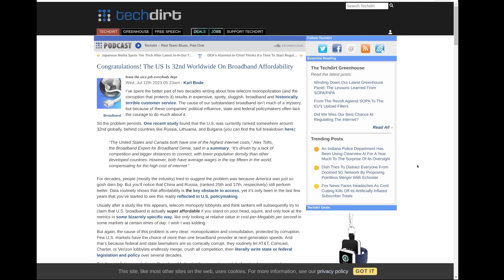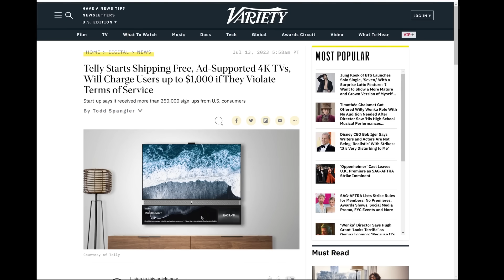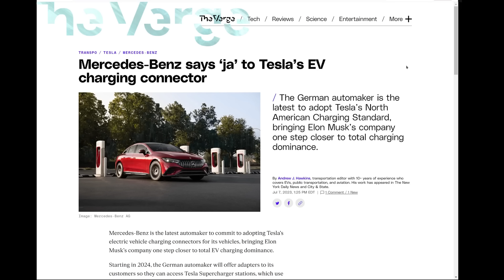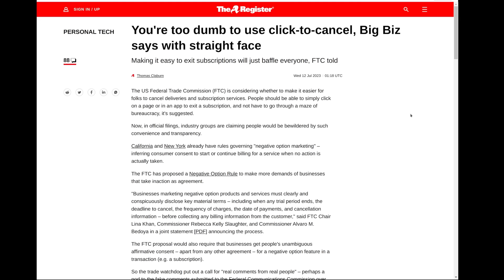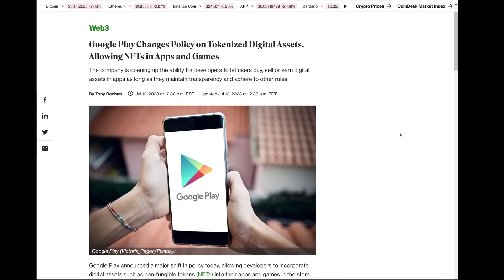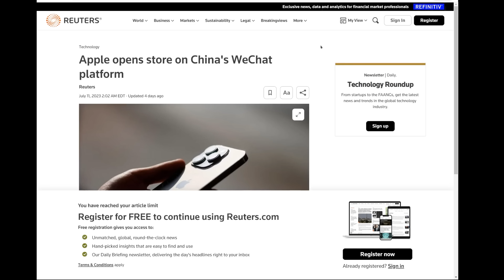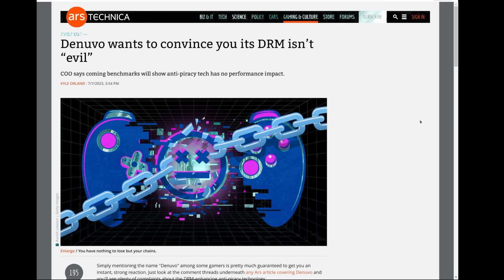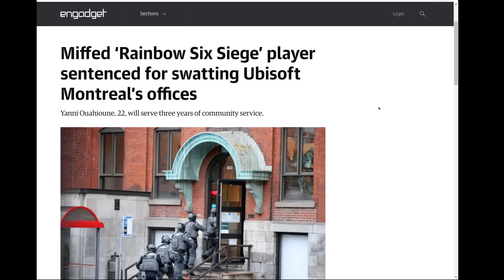The Level1 Show July 19 2023: A Gamer Scorned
0:00 - Intro
0:37 - Congratulations! The US Is 32nd Worldwide On Broadband Affordability
2:53 - Intel kills its NUC line, but the tiny PC will live on
3:50 - 100x Faster Than Wi-Fi: Light-Based Networking Standard Released
4:31 - Asus Confirms MicroSD Card Reader On The Rog Ally Is Prone To Failure
5:29 - Telly Starts Shipping Free 4K TVs, Will Charge $1,000 If TOS Violated
7:04 - LG to offer subscriptions for appliances and televisions
9:05 - Smuggler Nabbed with 306 CPUs Stuffed in Girdle
10:06 - Google quantum computer instantly makes calculations that take rivals 47 years
10:59 - Mercedes-Benz is the first German automaker to adopt Tesla’s EV charging connector
11:26 - VanMoof, the e-bike darling, skids off track: Sales paused, execs depart
12:24 - Foxconn dumps $19.5 billion Vedanta chip plan in blow to India
13:09 - China's Huawei poised to overcome US ban with return of 5G phones, research firms say
14:07 - ‘My Chinese Chip’ Is A Drama TV Series Showing How China Is Coping with the US Sanctions
15:38 - Industry groups complain people confused by click-to-cancel
17:54 - Salesforce raises prices for the first time in 7 years - stock rises
19:12 - A principled approach to evolving choice and control for web content
20:40 - Google Play Allows Apps, Games to Offer NFTs and Blockchain-Based Content
21:16 - How Tom Brady’s Crypto Ambitions Collided With Reality
22:30 - Reddit beats lawsuit by WallStreetBets founder
23:20 - Oracle takes on Red Hat in Linux code fight
24:22 - SUSE will fork Red Hat Enterprise Linux
25:41 - Apple opens store on China's WeChat platform
26:55 - Evernote Lays Off Most of Staff, Triggering Fears of Closure
27:30 - Sega of America workers overwhelmingly vote to unionize
28:51 - Legal dispute could complicate already high-pressure organ donation process
29:50 - Netflix invents new green-screen filming method using magenta light
31:10 - Denuvo wants to convince you its DRM isn’t “evil”
32:53 - Meet Microsoft Office’s new default font: Aptos
33:27 - Chinese hackers raided US government email accounts by exploiting Microsoft cloud bug
34:00 - Bangladesh government website leaks citizens’ personal data
34:34 - UK battles hacking wave as ransomware gang claims ‘biggest ever’ NHS breach
36:45 - Miffed ‘Rainbow Six Seige’ player sentenced for swatting Ubisoft Montreal’s offices

Check us out online at the following places!